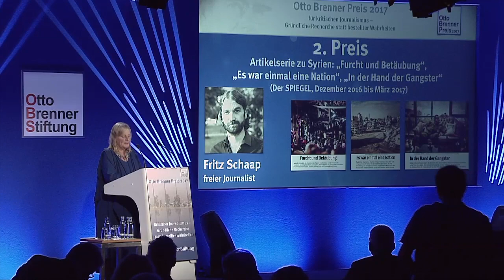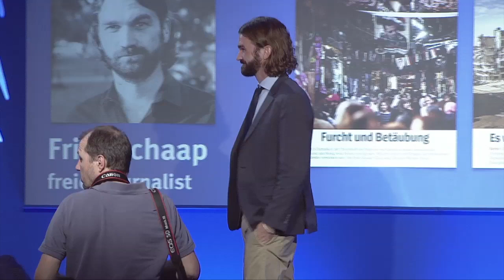Verleihung der Otto Brenner Preise 2017 – 2. Preis für Fritz Schaap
Fritz Schaap erhält 2017 den 2. Preis für seine dreiteilige Artikelserie über den Alltag im vom Krieg gebeutelten Syrien: „Furcht und Betäubung", "Es war einmal eine Nation", "In der Hand der Gangster“, Der SPIEGEL, Dezember 2016 bis März 2017).
Nach  Auffassung des Jurymitglieds Bettina Gaus gelingt es „ganz selten jemandem so eindringlich wie diesem freiberuflich tätigen Journalisten, seinen Leserinnen und Lesern die Gefühle, Lebensbedingungen, Motive der Bevölkerung in einem Kriegsgebiet nahezubringen. Die dreiteilige Reportage von Fritz Schaap bringt uns vom Krieg gezeichnete Menschen wie beispielsweise einen Barkeeper, einen Fleischer oder eine Architektin so nahe, als handele es sich um mehr oder minder vertraute Nachbarn.“